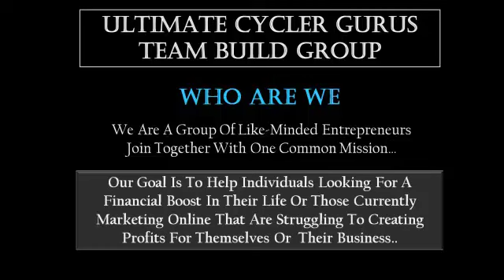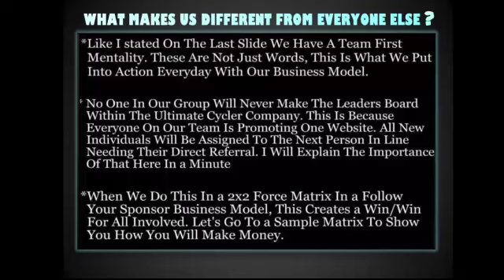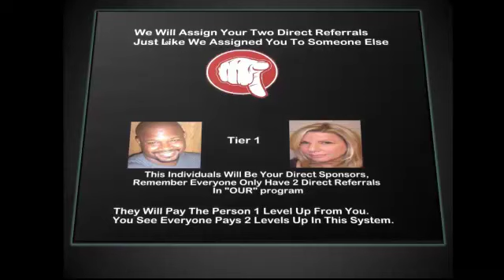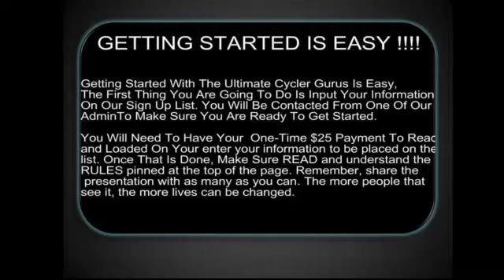Ultimate Cycler Gurus Information Video~ 5 Star Rewiew Presented By Keith The Guru Jones Scam Free